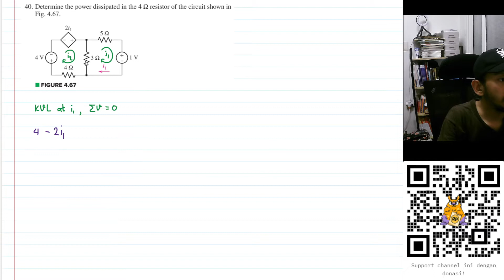Problem 4.40 - Engineering Circuit Analysis - Hayt & Hemmerly, 9th Ed - Mesh Analysis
Employing mesh analysis procedures, obtain a value for the current labeled I in the circuit represented by Fig. 4.66